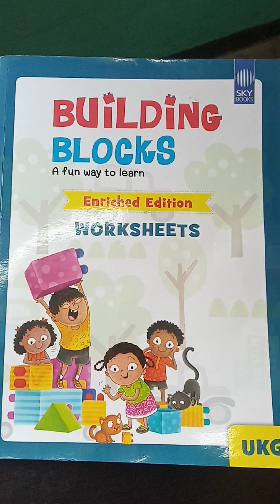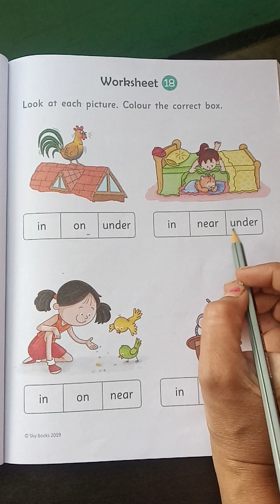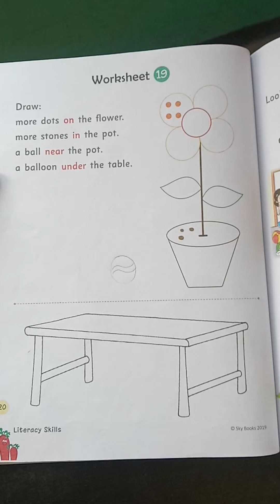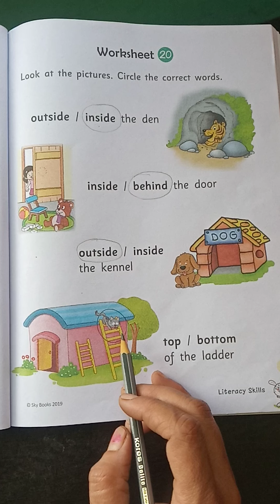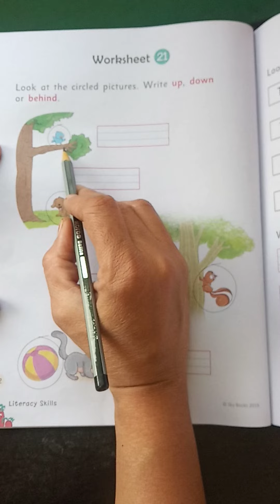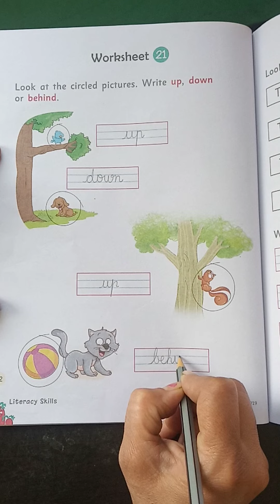23 11 2021 Class KGII Subject English Topic where rivision